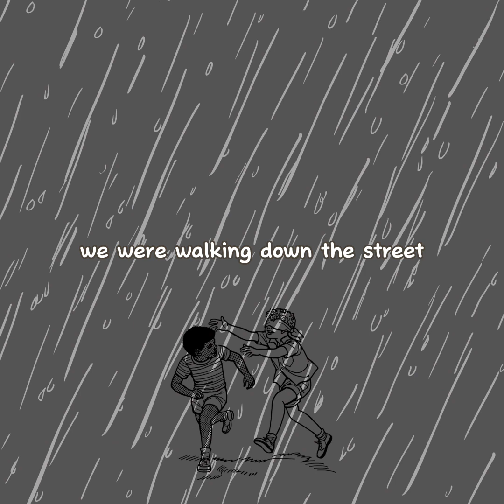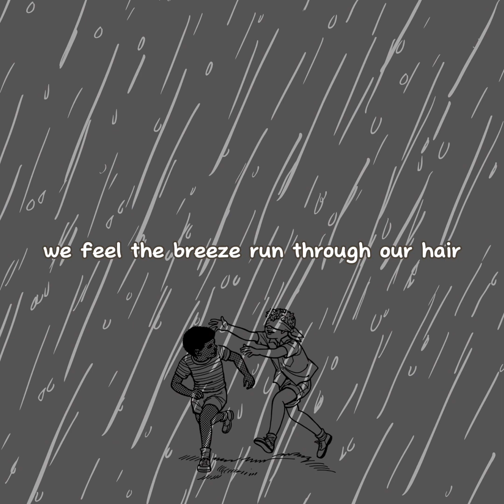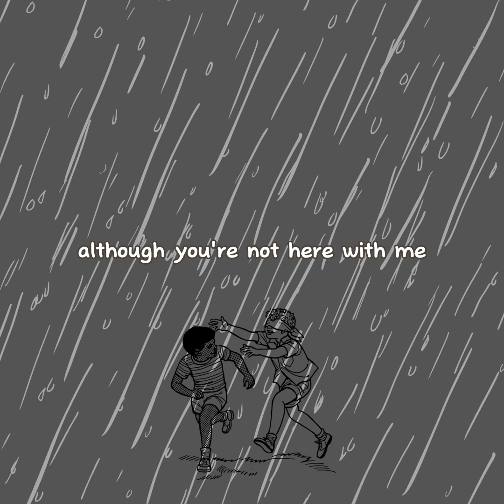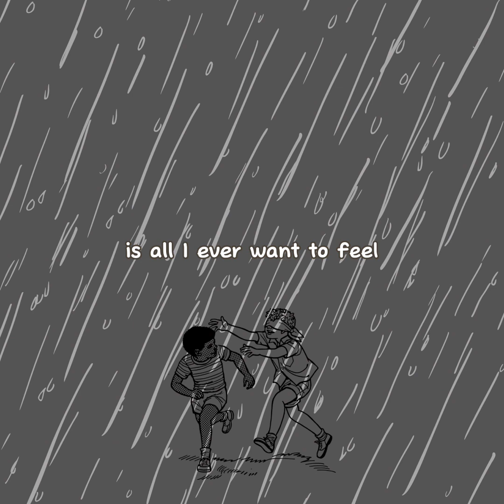Playing In The Rain With You - Fez (Official Lyric Video)